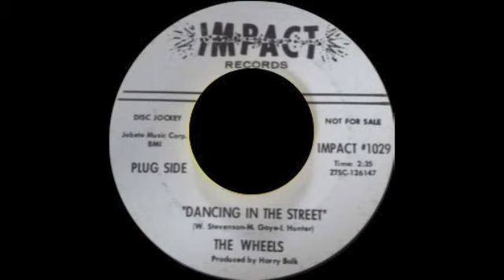The Wheels - Dancing In The Street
THE WHEELS  |  DANCING IN THE STREET  |  SINGLE 1967